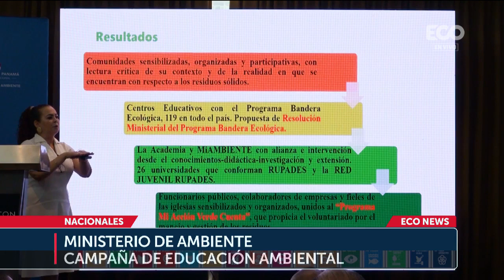Miambiente lanza campaña nacional de educación ambiental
Fecha: 22 de Abril del 2024

Información por: Lissette García

El Ministerio de Ambiente lanzó este lunes, una campaña de educación ambiental, en conmemoración del Día Mundial de la Tierra.

Tras este lanzamiento, el Ministro de Ambiente, Milcíades Concepción, señaló que urge fortalecer la educación en todos los centros educativos del país, por medio de las guías didácticas.

“Es muy importante fortalecer la educación ambiental en los programas, la educación primaria, media, superior de nuestro país, nosotros hablamos del ambiente solamente como una idea, solamente como una aspiración y no llevamos en la sangre y en la conciencia lo que debe ser la cultura ambiental en nuestro país”, dijo Milcíades Concepción, Ministro de Ambiente.

Las guías de educación ambiental buscan orientar a los educadores y promotores, para elevar la cultura de conservación y protección del medio ambiente.

“Son temas que hemos venido desarrollando con todas las direcciones técnicas del Ministerio de Ambiente y que muchas veces no está ligado a ese trabajo que hace en los centros educativos, en la universidades y sobre todo a nivel del territorio” , explicó Melitza Tristán, directora nacional de cultura ambiental de Miambiente

Este proyecto, ayudará a diversificar los temas ambientales en los centros educativos y comunidades.

“Desde el Ministerio de Educación hemos venido desarrollando educación ambiental formal en los centros educativos promoviendo esa culturización dentro de los centros educativos haciendo esa docencia con los docentes para promover dentro de los centros educativos y promover el impacto que se requiere a la comunidad”, señaló Carmen Aparicio , directora nacional de educación ambiental del Meduca.

Este manual es el resultado de la política nacional para la ciudadanía ambiental.